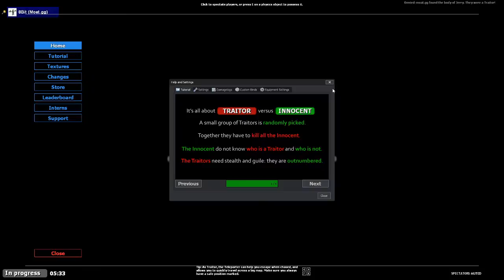TTT ep1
Hey guys infernal gamer21 here with gmod ttt i dont know how much of this im going to do because it takes some time to load but like and sub for more